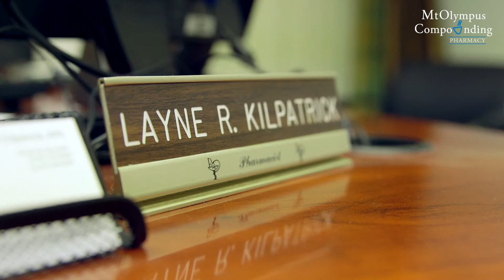Mt Olympus Compounding Patient Testimonial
We are a pharmacy that specializes in compounding hormones to your physicians prescription to help you regain energy, sex-drive and overall well-being that are lost due to hormonal loss and imbalances.